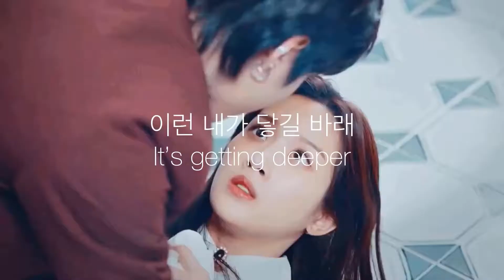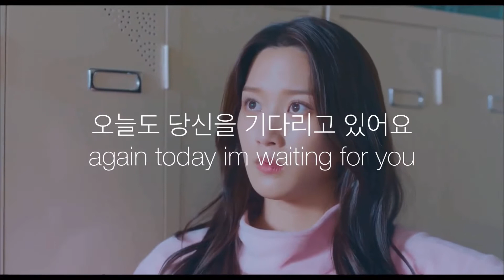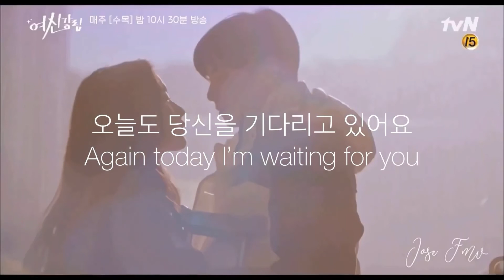Sunjea (선지아) - I’m missing you (저는 당신이 보고 싶어요) true beauty (진정한 아름다움) OST MV